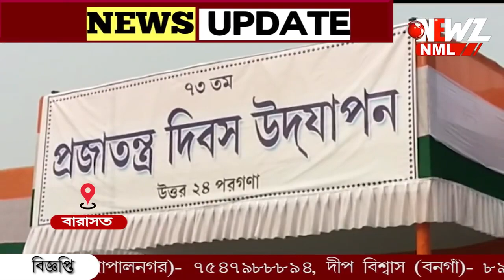প্রজাতন্ত্র দিবস পালিত হল জেলা সদর বারাসতে।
৭৩ তম প্রজাতন্ত্র দিবস পালিত হল জেলা সদর বারাসতে। এদিন বারাসতের কাছারি ময়দানে জাতীয় পতাকা উত্তোলন করেন জেলা শাসক সুমিত গুপ্তা।